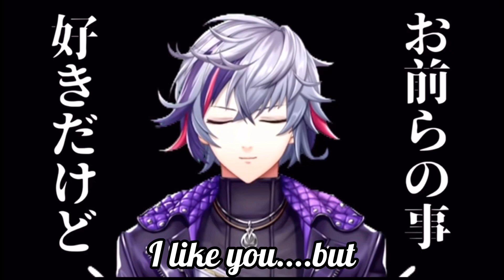[ENG SUB] Nijisanji’s Number #1 Virtual Host Fuwa Minato [NIJISANJI]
Hi guys, It’s been a while 😅 I’ve had a few videos that I have started on but just didn’t have the time to finish. I’ll definitely upload more within the following days, but for now here’s a compilation of fuwachi videos I’ve had saved! Enjoy

Once again please let me know if there are any translation errors, my Japanese isn’t very good Id love to learn from my mistakes❤️

The videos shown

00:00-00:21 fuwa’s opening

00:22-00:27 scary Fuwa

00:28-01:05 Fuwa and hoshikawa

01:06-01:09 New outfit

01:10-01:25 Disappearing fuwa

01:26-01:29 Scared fuwa

01:30-01:36 Artist fuwa

01:37-01:41 angry fuwa

01:42-01:49 early fuwa

01:50-02:02 fuwa 2.0

02:03-02:06 fuwa 4.0

02:07-02:31laughing fuwa

02:32-02:48 sneezing(?) fuwa

02:49-02:57 supacha fuwa

02:58-03:11 Ending song